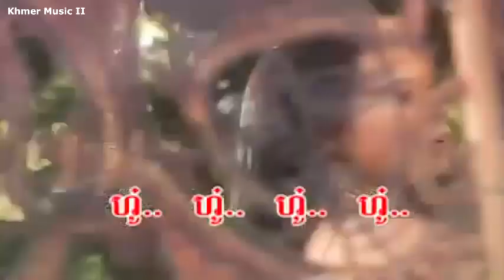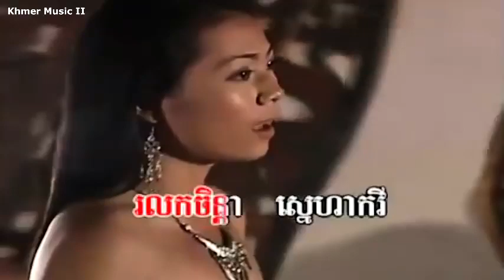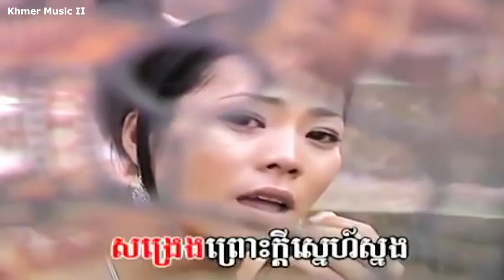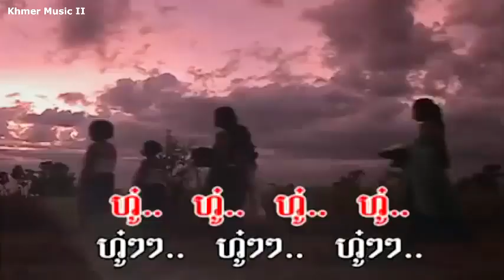រលកជីវិត ច្រៀងដោយ អ្នកស្រី រស់ សេរីសុទ្ធា, Rolok Jivit, Ros Sereysothea song, Khmer old song YouTu